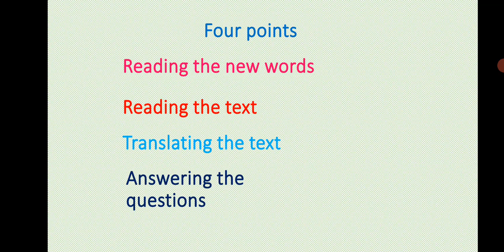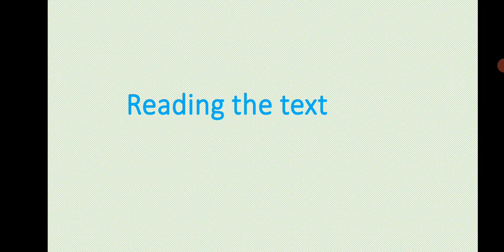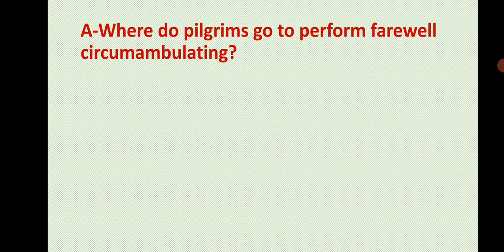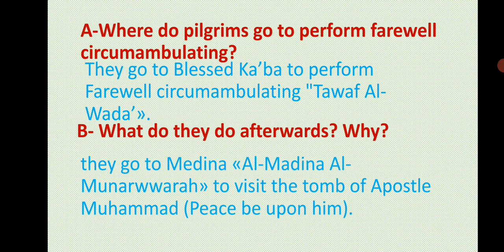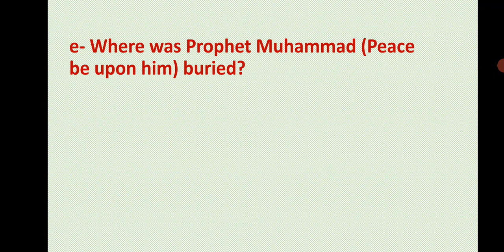06 the 2nd year secondary Islamic Selections unit 5 pilgrimage D صف ثانية ثانوي اسلامك سلكشن الحج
06 the 2nd year secondary Islamic Selections unit 5 pilgrimage D صف ثانية ثانوي اسلامك سلكشن الحج
القناة بها
امتحانات الكترونية
3 ثانوى ازهر (اسلامك سلكشن حاليا)